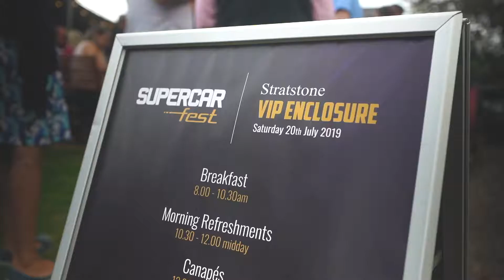Supercar Fest 2019 Highlights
Highlights from the inaugural Supercar Fest held at Shelsley Walsh Hill Climb in Worcestershire.